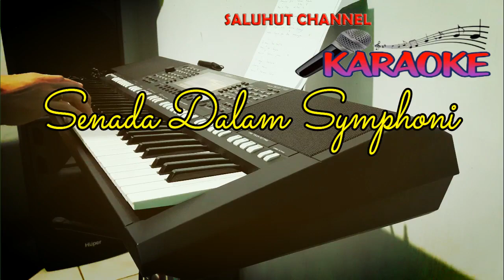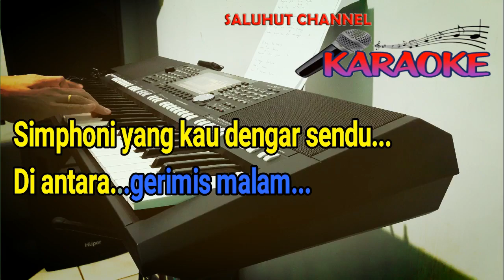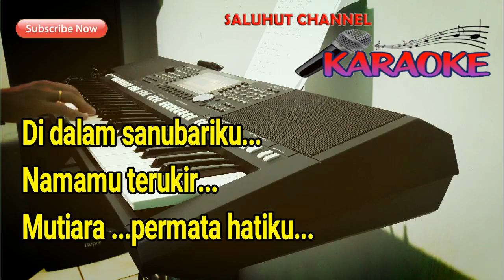SENADA DALAM SYPHONI [JAWABAN SYMPHONI RINDU] KARAOKE NADA WANITA BES=DO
Selamat Bernyanyi...

Simphoni yang kau dengar sendu
Di antara gerimis malam
Mengalun pilu senada rinduku
Begitu sunyi di saat ini

Di sini akupun sendiri
Tanpamu belahan jiwaku
Oh angin malam bisikan padanya
Sampai kapanpun aku menunggu

Di dalam hati kecilku
Hanya ada engkau
Mutiara belahan jiwaku

Di dalam sanubariku
Namamu terukir
Mutiara permata hatiku